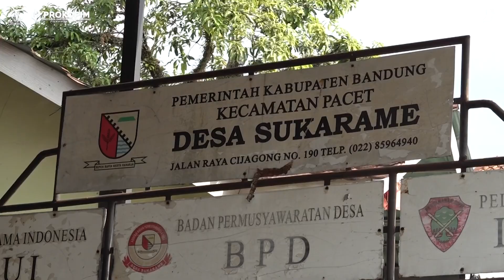REMBUG BEDAS 183 185 di Kecamatan PACET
Bupati @dadangsupriatna mengatakan, menghadapi Indonesia Emas 2045, ada beberapa hal yang harus dipersiapkan diantaranya peningkatan SDM yang profesional dan paham digitalisasi serta big data.

"Maka saya minta pak kades segera mendata warga yang masih belum memiliki pekerjaan. Arahkan mereka untuk mengikuti program pelatihan," katanya.

Terkait apa yang menjadi kebutuhan masyarakat, termasuk perbaikan PJU, bupati meminta Dinas Perhubungan Kabupaten Bandung untuk segera menindaklanjutinya.

Pada Rembug Bedas ke-184, bupati mendapat apresiasi dan ucapan terima kasih atas program yang diusungnya. Menurut salah satu warga, program tersebut memberikan kebermanfaatan.

Terkait pendirian bangunan, bupati mendukung adanya pendirian aula tersebut di Desa Tanjungwangi.

"Silakan lakukan musdes, siapkan tanah carik, koordinasi dengan kadis PMD serta persyaratan lainnya untuk mendirikan bangunan," kata bupati.

Kemudian di Rembug Bedas ke-185, bupati juga meminta kepala desa dan aparat kewilayahan untuk mendata warganya yang masih belum memiliki pekerjaan.

"Pak RT/RW atau pak kades data terlebih dahulu, lalu arahkan untuk mengikuti pelatihan yang diinisiasi oleh disnaker. Program pelatihan ini harus dimanfaatkan dengan baik," ungkap bupati.

Bupati yang akrab disapa Kang DS itu juga menyetujui soal dibuatnya desa wisata di Desa Sukarame. "Silakan segera buatkan research and development, kajian mengenai desa wisata," imbuh Kang DS.

Menutup sambutan, Kang DS menginstruksikan kepala desa serta kepala BPD untuk melakukan musdes mempersiapkan stock untuk kebutuhan pangan dan membuat perdes Lahan Sawah yang Dilindungi (LSD).

Video: @ddnadrn_
Editor: @takbirmalik